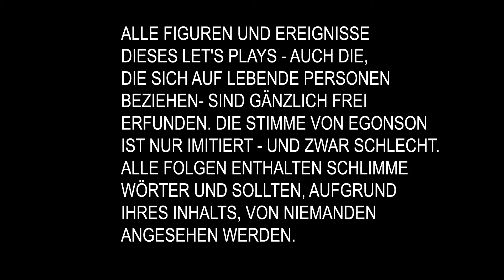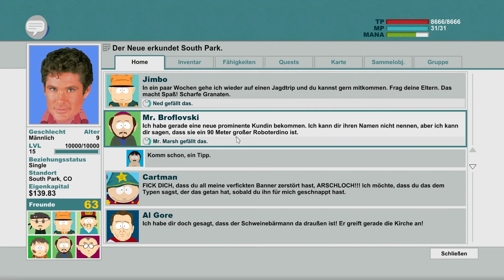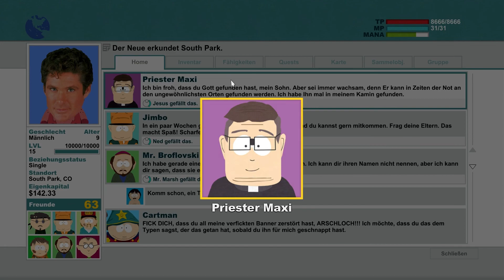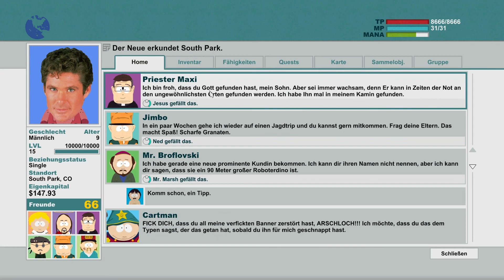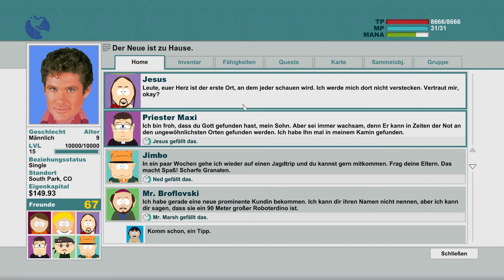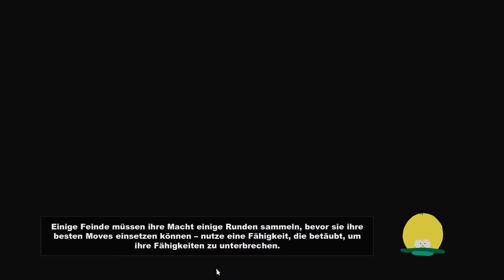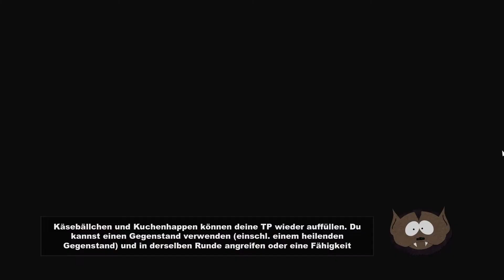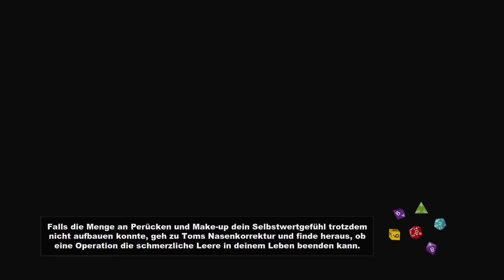South Park: Der Stab der Wahrheit #27 - Wir finden Jesus!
Die Welt ist gerettet! Aber es gibt noch viel mehr zu tun. Willkommen bei den Sidequests.

Seid gewarnt:
1. Das Spiel hat eine USK 18 Altersfreigabe aufgrund der deftigen Sprache
2. ich bin kein erfahrener Rollenspieler und werde mich wohl eher so durchmogeln
3. Respect ma authoritah!

Sout Park The Stick of Truth ist ein Rollenspiel aus dem Hause Obsidian Studios und erschien 2014 beim Publisher Ubisoft. Es kann hier erstanden werden